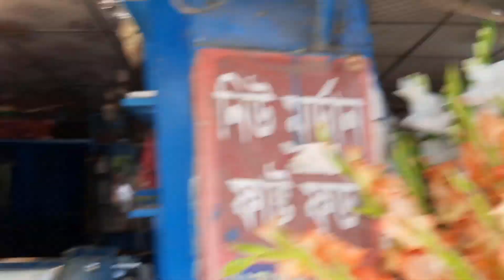ঘুরে এলাম ফুলের রাজ্য থেকে,একবার হলেও ঘুরে আসুন।foler bagane amra#ayatlifestyle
ঘুরে এলাম ফুলের রাজ্য থেকে,একবার হলেও ঘুরে আসুন।ayatlifestyle
our tour blog, our tour, our tournament, our tour plan adda, our tour in desert, our touring life, our tour went wrong in all the best ways, our tour doesn't finish l where we go to visit again l our vacation tour part 3, our tour went wrong in all the best ways reaction, our tour july 2021
folder bagan, foler bagan, dragon fol er bagan, chade fuler bagan, china folder bagan, kashmiri folder bagan, spam folder bagan, bidesi folder bagan